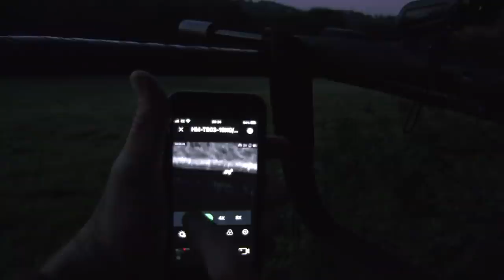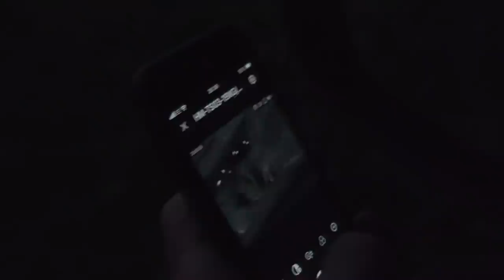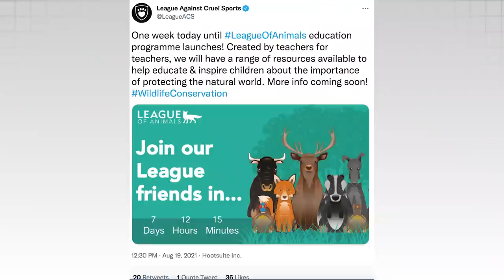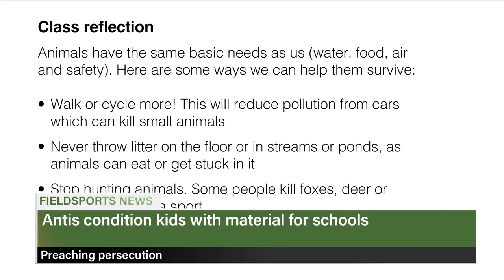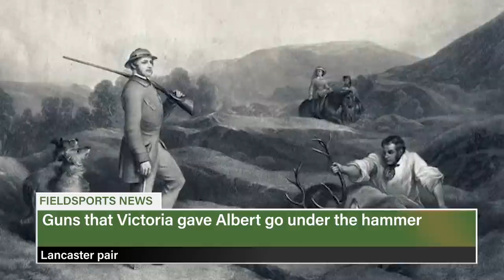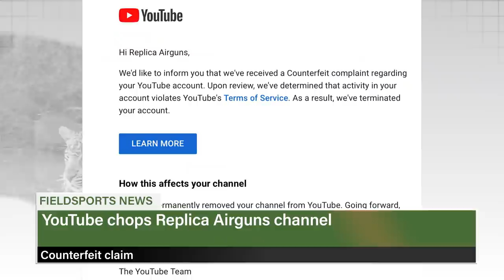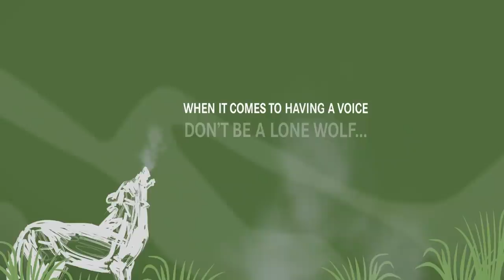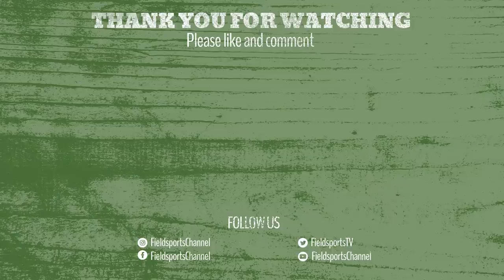Fieldsports Britain – we have to shoot more deer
Tim is surveying a new block of ground for deerstalking. He counted 250 fallow on the land – and he wonders how the British deerstalking community will manage to shoot its way out of this one. Meanwhile, gamekeepers are getting busy with the shooting season around the corner. Jaf Jefferson is out shooting foxes in Somerset while Paul Childerley is cutting back foliage around his pens. It's the second week of our Yildiz Steel Sporter giveaway, David has the latest from the News Stump and Charlie showcases the best hunting and shooting videos on YouTube in Hunting YouTube. It's all in this week's

Deer carrying coronavirus found in the US (need VPN for the link if in Europe)